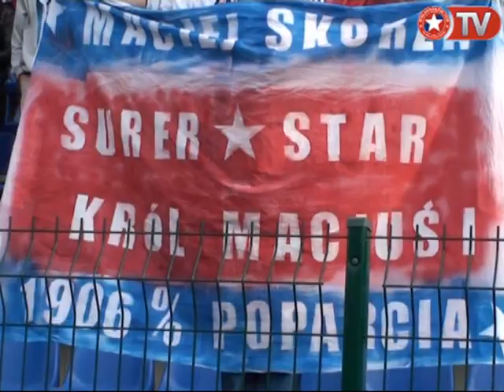Wisła Kraków Mistrz Polski 2009 (feta)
Wisła Kraków zdobyła swój dwunasty tytuł Mistrza Polski. 30 maja w Krakowie odbyła się mistrzowska feta. Były śpiewy, gromkie okrzyki i fajerwerki. Najpierw do dekoracji medalowej przystąpili piłkarze Młodej Wisły, którzy wywalczyli w minionym sezonie srebrny medal w rozgrywkach Młodej Ekstraklasy. Później przyszedł czas na pierwszy zespół. Zabawie nie było końca. Marcelo z szalikiem w barwach reprezentacji Brazylii oblewał tryskającym szampanem Beto, Diaz z Cebanu dumnie prezentowali flagi Kostaryki i Mołdawii, były tańce, śpiewy i wszystko to, co w przypływie radości mogło przyjść spontanicznie do głowy.